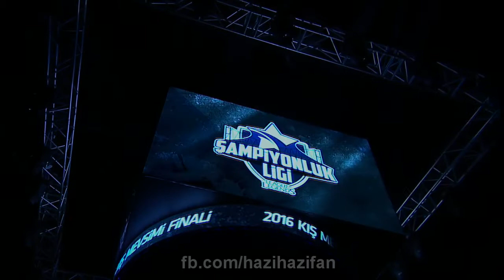KMF 2016 Muhteşem Açılış ve Takımların Sahneye Geliş Anları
HaziHazi Sunumu ile Muhteşem Bir Açılış ve Takımların Anons Edildikleri O Unutulmaz Anları Sizlere Tekrar Yaşatmak İstedik.